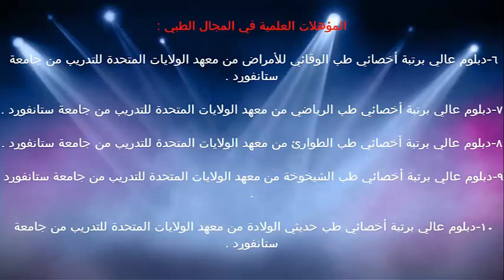نصيحة مرضى الكلى / الدكتور د.خالد بن سعود الحليبي اخصائي الطب الوقائي للأمراض